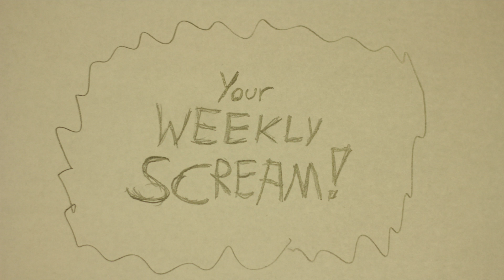YOUR WEEKLY SCREAM! (A Pencil Test)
This is my first pencil test, a bit crude by trying to get better.

Created By Dylan Hanson